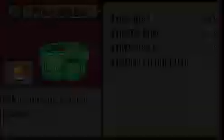PKMN Esmeralda Mono Experto: Regirock